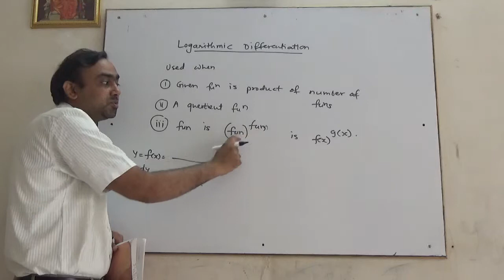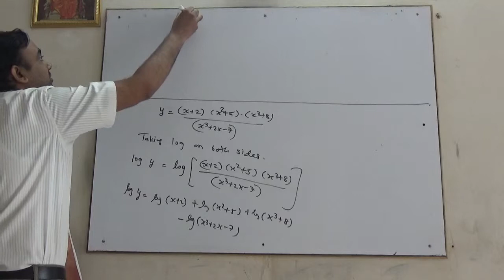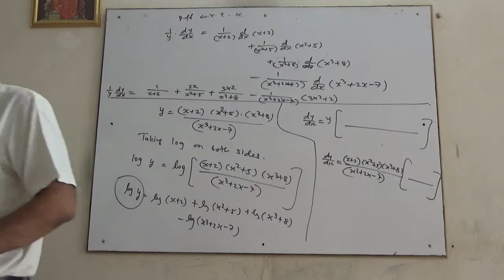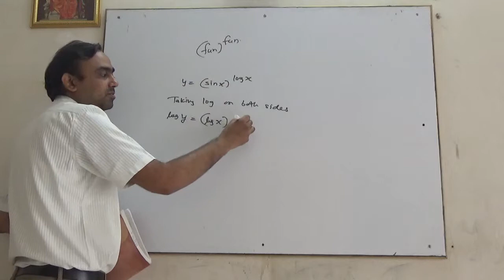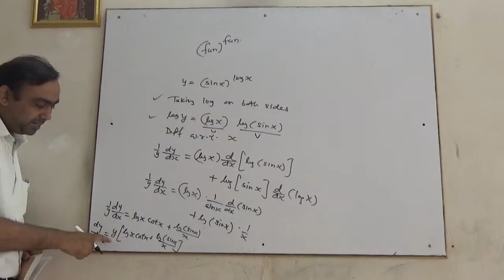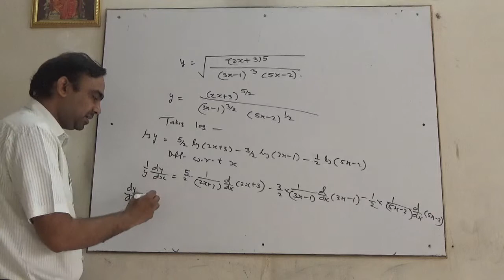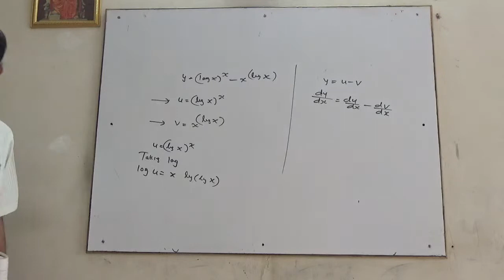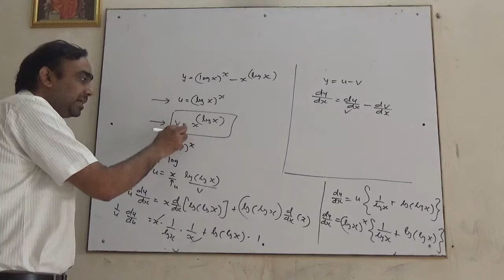Derivative in detail Lect 7